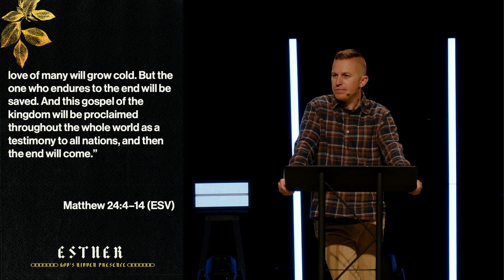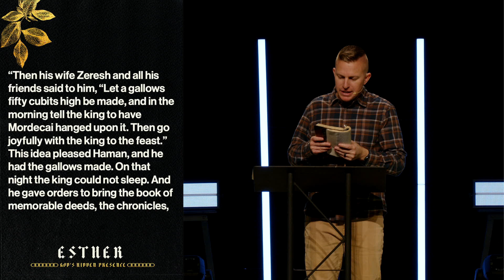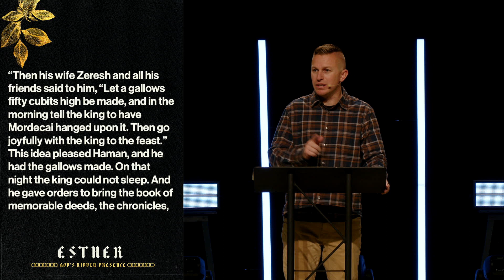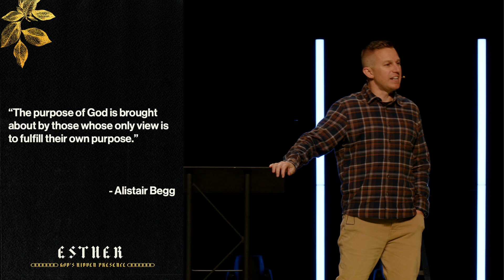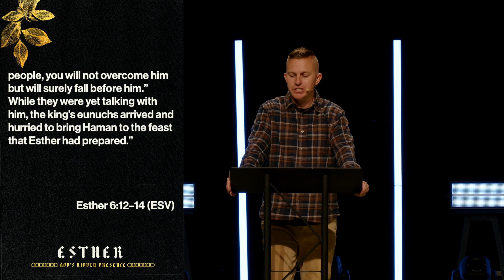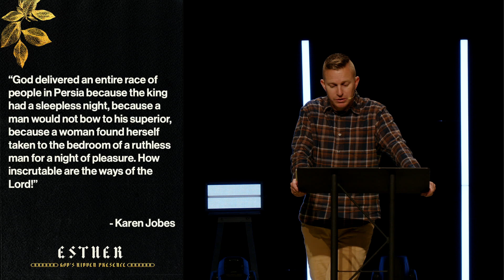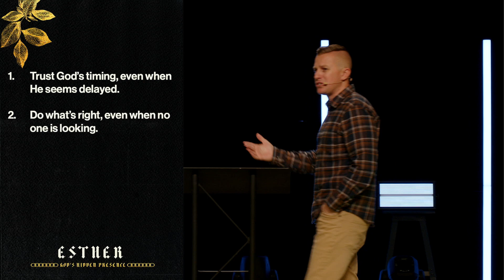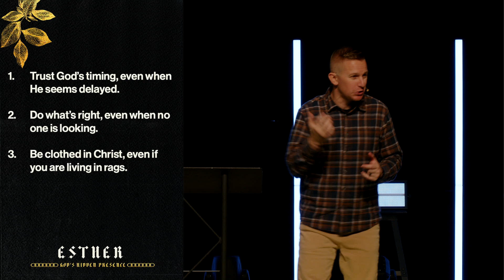Reversing Fate - Esther - Ricky Hemme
As Mordecai sat in sackcloth and ashes, he could not have had any idea that Xerxes was going to have a sleepless night that led to a reminder of how Mordecai saved his life. In a beautiful moment of irony, Xerxes has Haman plan Mordecai’s party while thinking the party is going to be for Haman himself. We see the beautiful justice that God brings to his people.